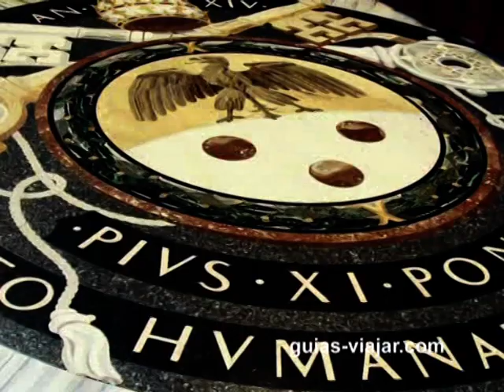Basilica de San Pedro en Vaticano en Roma - St Peter´s Basilica in Vatican City in Rome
Vídeo con un slideshow de fotos de la Basílica de San Pedro en la Ciudad del Vaticano en Roma, con imágenes de la Plaza de San Pedro y del espectacular interior del mayor templo de la religión católica.